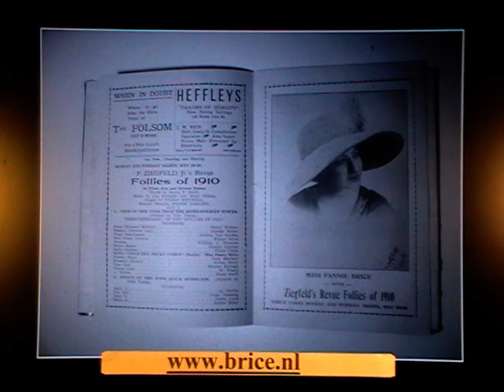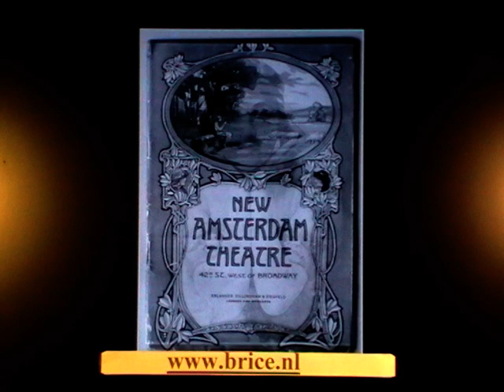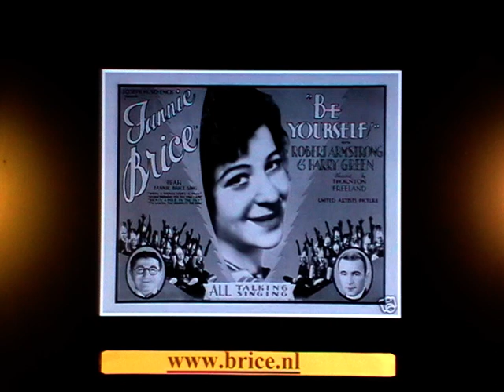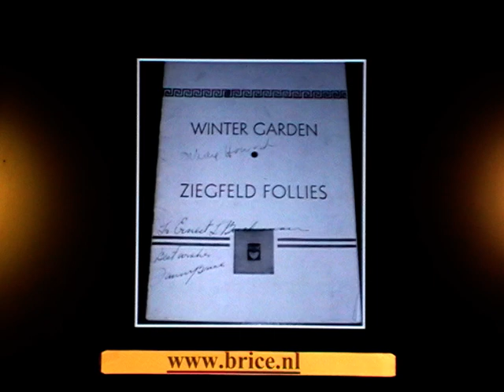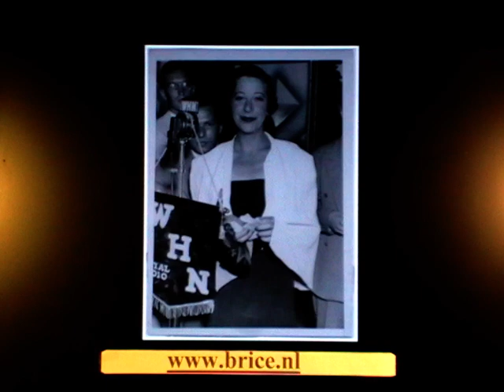FANNY BRICE Her life and times.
Fannie Borach changed her name to FANNY BRICE when she went on stage because she was tired of being called "More-Ache"- and "Bore- Act". Later she shortened the 'ie' of her name to 'y'.The broadway play Funny Girl with Barbra Streisand is her story.  More about Fanny Brice - Her life and times . In this video two photo's of Mr Roger Davis(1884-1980) stage entertainer-dancer, friend of Fanny Brice for years.Roddy Mc Dowall plays his part in the film 'Funny Lady'.